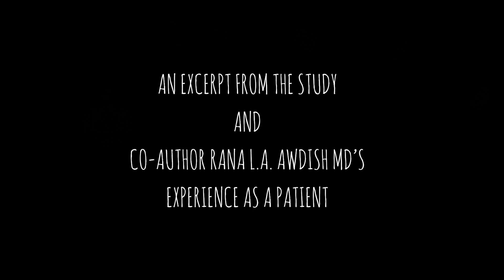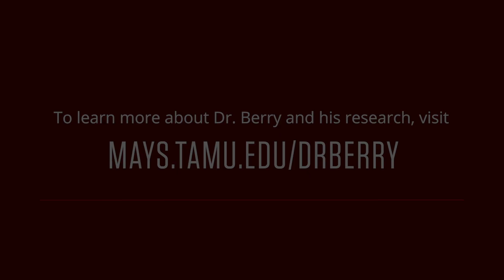Hostages in Health Care?!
Dr. Leonard Berry (mays.tamu.edu/drberry) discusses surprising Hostage Bargaining Syndrome research, and his recent study featured in the Mayo Clinic Proceedings, 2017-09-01, Volume 92, Issue 9, Pages 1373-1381